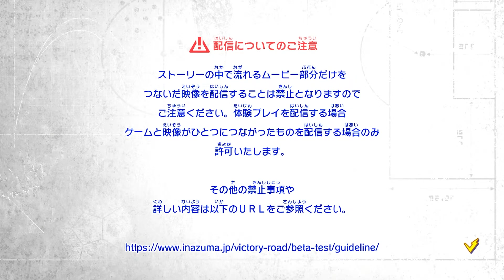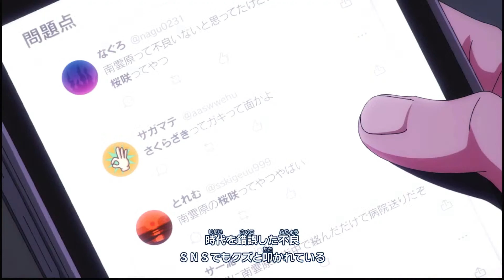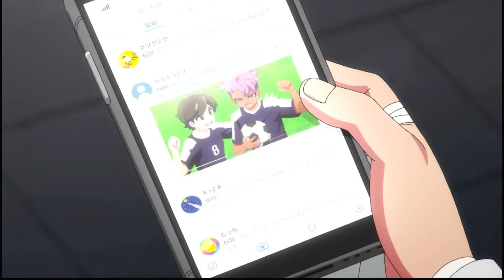【前編】新時代開幕!!!最新作のストーリーを見て行くぞ!!!【イナズマイレブン英雄たちのヴィクトリーロードベータテスト】